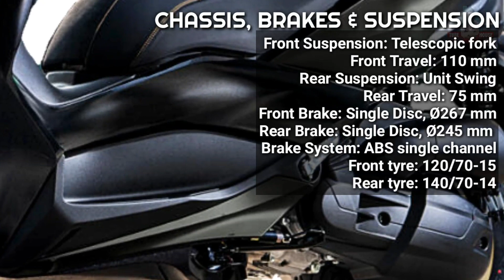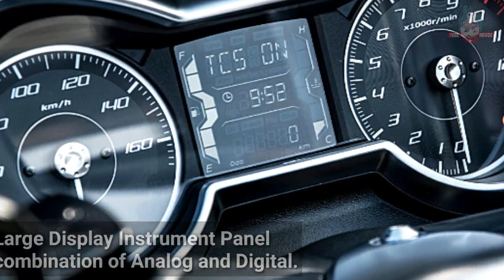New 2021 Yamaha XMAX 125 TechMax | Full Specification.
Watch the new Yamaha XMAX 125. Thank you and Godbless.

- Eric TubeHouse motovlog